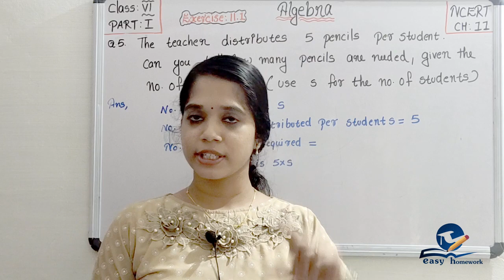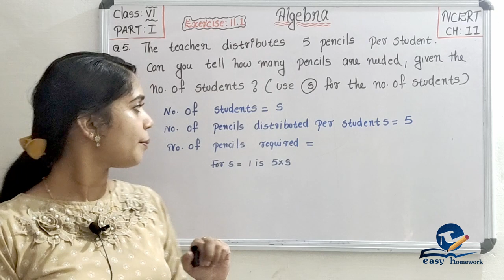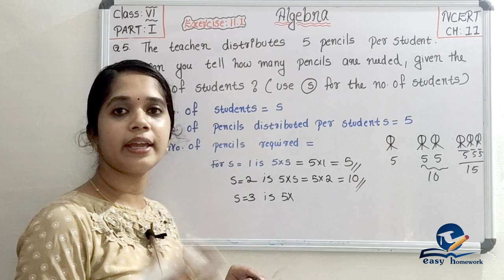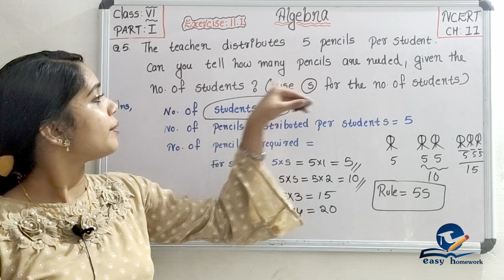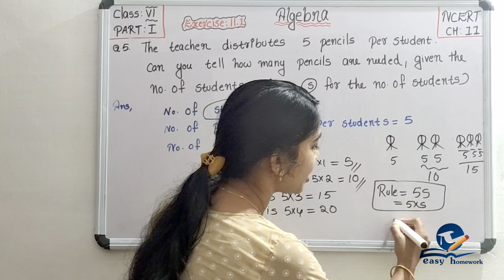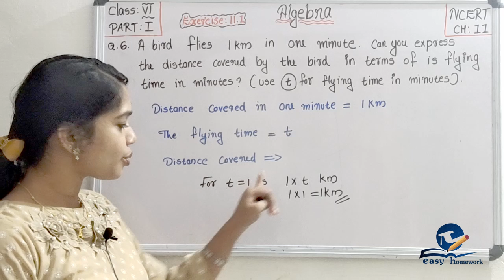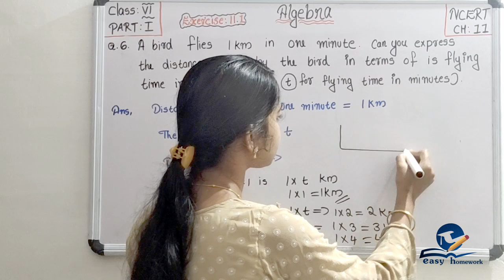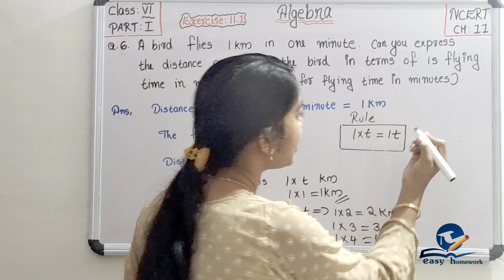ALGEBRA||CHAPTER 11 || PART 4|| EXERCISE 11.1 Q.5 & Q.6|| CBSE MATHEMATICS SOLUTIONS FOR CLASS 6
This video fis useful for both parents and students.

Section 5 :
Section 6 :